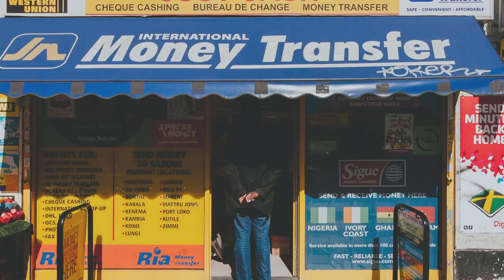Mark Steel: Lockdown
To continue our never ending political tomfoolery, here's Mark Steel's latest addition...